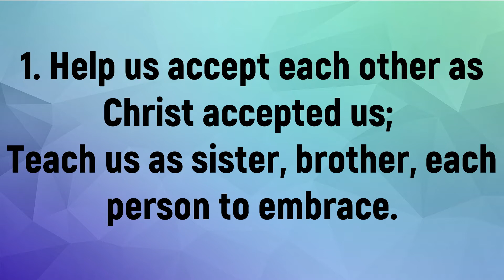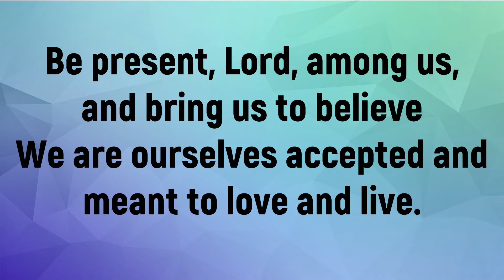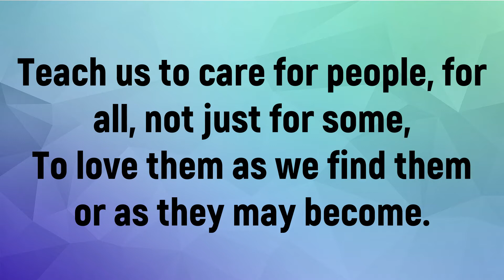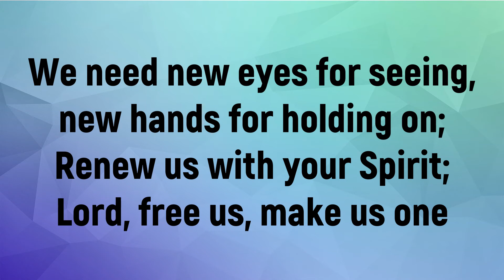"Help us to Accept" #560 UMH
Help us to Accept" #560 um